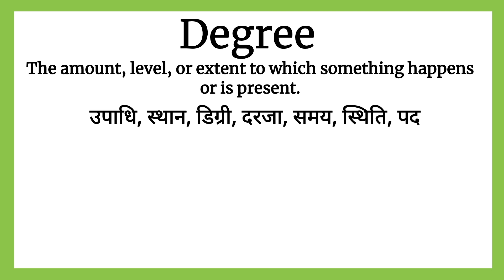Degree meaning in Hindi || Degree ka matalab kya hota hai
Degree का मतलब क्या होता हैं हिंदी मैं समझें